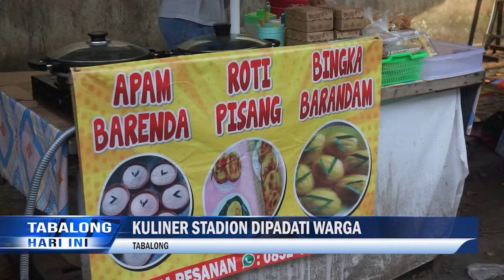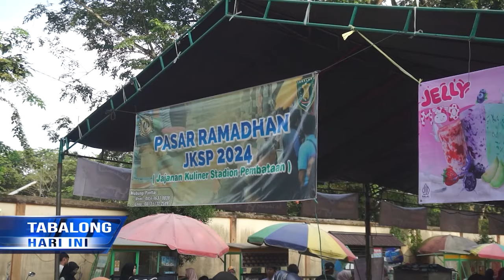Berburu Takjil di Pasar Ramadan Stadion Pembataan